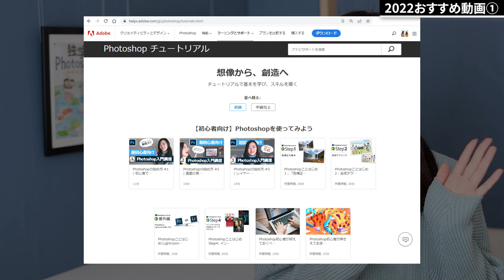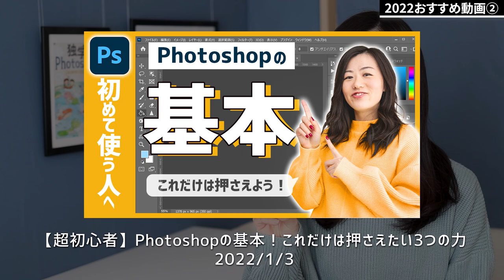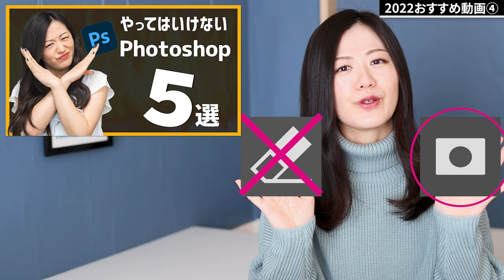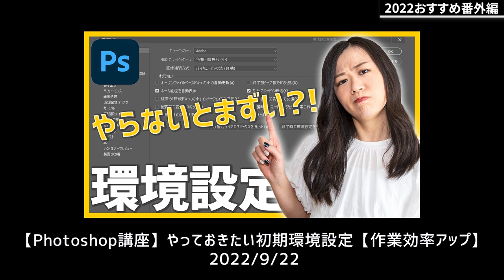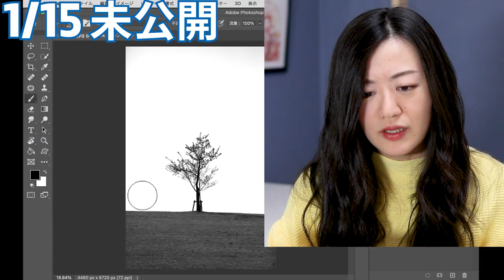【2022年】今年のおすすめヒット動画ベスト5【初心者は絶対見て！】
今年2022年に私たちMappy Photoが投稿した動画の中でイチオシの動画を紹介しました！

YouTube3年目となった今年は出版やAdobeMAX登壇などたくさんの貴重な体験をさせていただきました。
これもいつもYouTubeを見てくださっている皆様のおかげです。

▼もくじ▼
00:00 2022年おすすめ動画
00:51 初心者向けPhotoshop入門講座
02:20 Photoshopの基本
03:25 Photoshopの本出します
04:28 やってはいけない気を付けたいこと５選
05:29 切り抜き７選
06:19 ≪番外編≫たじのおすすめ動画
06:43 まとめ

おすすめ再生リスト

動画作成者Mappy Photo自己紹介

【機材】
使用PC：Windows10
使用ソフト：Adobe社のPhotoshop2023/Lightroom Classic

【音楽】
効果音：OtoLogic
オープニング：YouTube Music